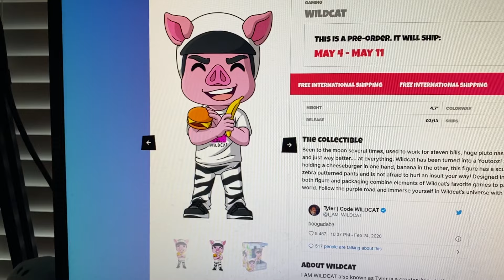Modern Warfare Warzone moments that send me back to the gulag...